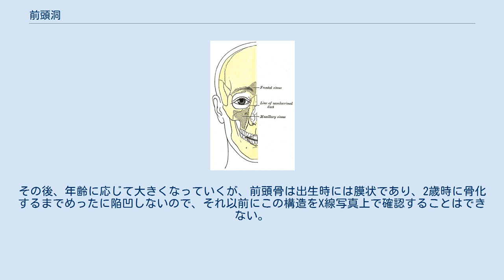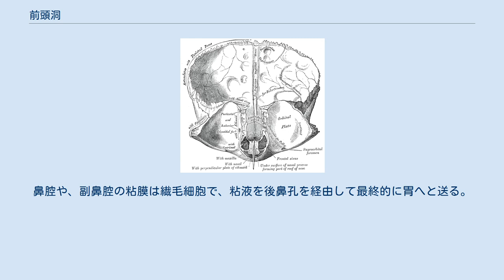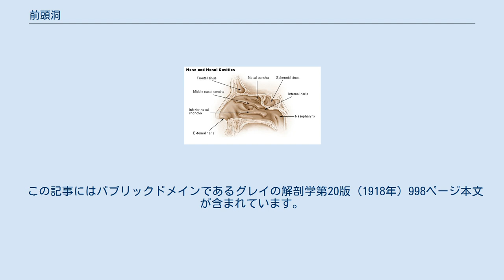前頭洞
前頭洞（ぜんとうどう）は前頭骨にある空洞で、眉弓の後方に位置する副鼻腔の一つ。
粘膜で覆われている。
副鼻腔の発生は胎児の時から始まるが、上顎洞と篩骨洞のみが出生時に存在しており、前頭洞は存在しない。
その後、年齢に応じて大きくなっていくが、前頭骨は出生時には膜状であり、2歳時に骨化するまでめったに陥凹しないので、それ以前にこの構造をX線写真上で確認することはできない。
7歳から8歳の間に非常によく発達し、思春期には完全に出来上がる。
左右対称であることは殆ど無く、隔壁はしばしば正中のどちらかにずれる。
およそ5%の人は前頭洞を持たない。
 平均的な大きさは高さ28mm、幅24mm、奥行き深さ20mmで6〜7mlの空間を持つ。
 開口部は鼻前頭管を通り、篩骨漏斗を超え中鼻道につながる。
前頭洞の粘膜は眼神経の枝で節後副交感神経である眼窩上神経に支配され、粘液性分泌物を出す。
眼窩上動脈、前篩骨動脈により栄養を供給される。
 その豊富な粘液産生により、前頭洞は鼻の免疫防御や空気ろ過における重要な部分となっている。
鼻腔や、副鼻腔の粘膜は繊毛細胞で、粘液を後鼻孔を経由して最終的に胃へと送る。
分厚い上層は細菌や粒子を捉え、免疫細胞、抗体、抗菌タンパク質を多く提供する組織である。
その下は薄い基質で、繊毛が上層を後鼻腔へと送る。
 前頭洞は眼窩や頭蓋腔に近接しているため、その炎症は眼窩蜂巣炎や硬膜外膿瘍、硬膜下膿瘍、髄膜炎といった深刻な合併症を引き起こすことがある。